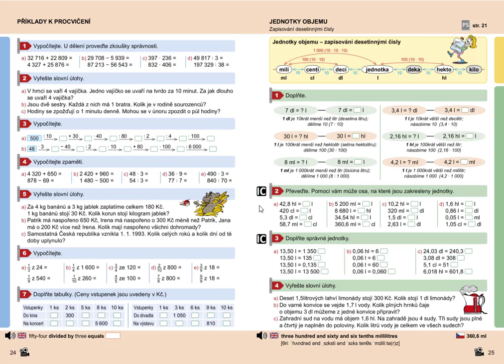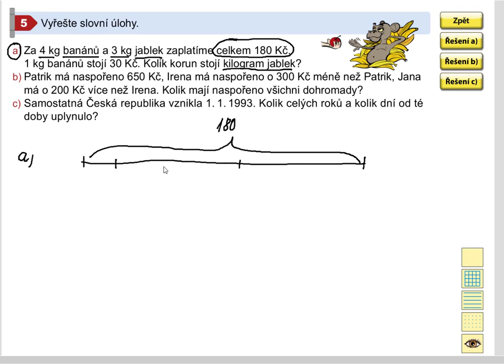Příklady k procvičení, Mat. mat. pro 5.roč., 2. díl, str. 24, cv. 5